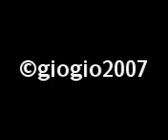Team Rocket are Fighting Dreamers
vid i made while i was playing WWE Smackdown vs Raw 2007.It stars Giovanni,James and Jessie and shows their entrances.It is fan made and wasnt copied from no-one cuz im not that kind of person. enjoy rocket fans ^_^